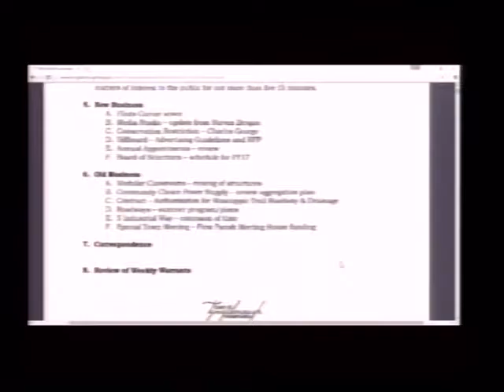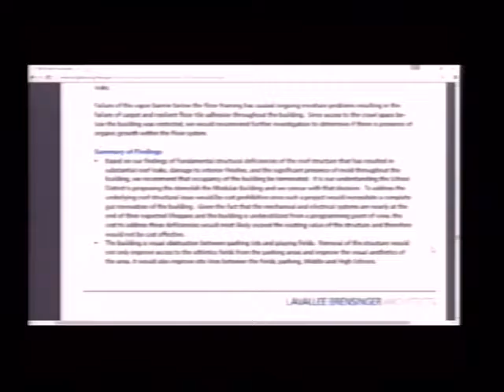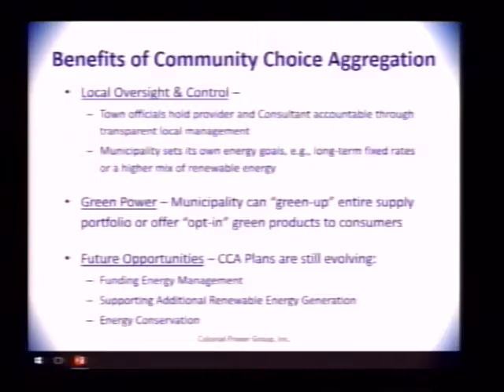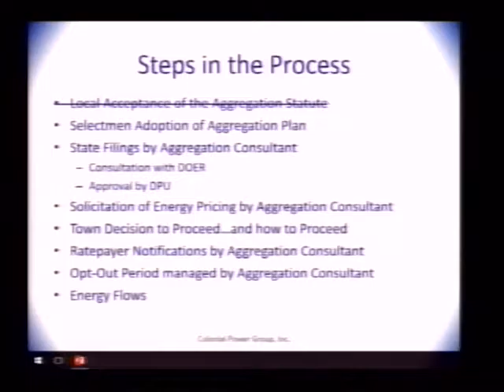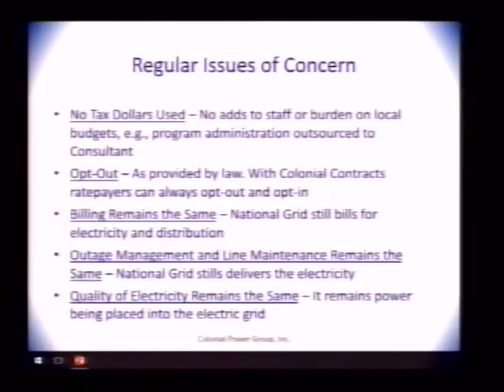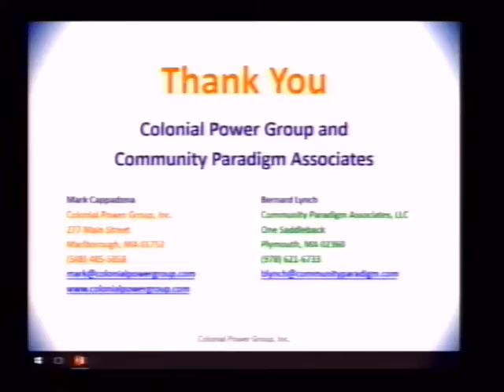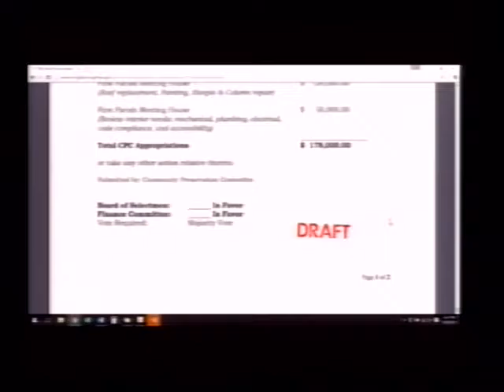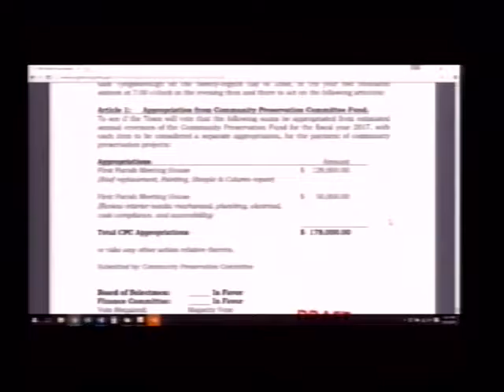6∕6∕2016 Tyngsborough Board of Selectmen